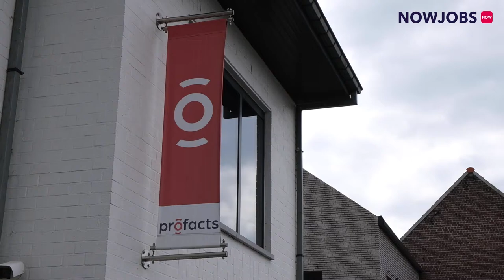Werken bij Profacts? | NOWJOBS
Op zoek naar een studentenjob waarbij je van thuis uit kan werken? 👉 Dan hebben wij een leuke job voor jou: Profacts zoekt vanaf midden september studenten die telefonische enquêtes willen afnemen.📞 Solliciteer meteen